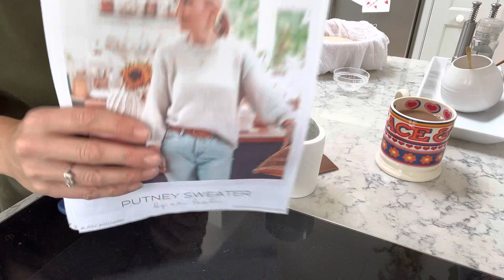A Cosy Cushion Making Day. My relaxed and easy way of sewing cushions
Edit:: Until the 30th April 2023 all money raised through this YT channel went directly to my sons previous  special needs school.

 My son, Bill, went to gorgeous, tiny, little special needs school for gorgeous special children. Bill and his friends there all need just a little more care, attention, love and guidance to help them access friendships and education. Bill has autism (and a variety of other issues such as Sensory Processing Disorder, ADD, Dyspraxia, Global Developmental Delay and Klinefelters Syndrome) and most of his school mates have similar challenges as well as Dyslexia across the board. Bill's school is woefully underfunded for a variety of reasons that would take pages of text to explain. The teachers aren't well paid yet they are constantly buying supplies the children need that most pupils don't require; such as pen grips and fiddle toys to aid concentration etc...I have been fundraising for a few years now and with your help have managed to help subsidise school trips, buy sensory room equipment, Occupational Therapy equipment, outdoor tables and chairs, a trampoline...and a mini bus!! # billsspecialbus 🤩 All this fundraising helps a phenomenal school that has given so many children a future they would not have been able to access. Thank you so much for any kind of support you give us.